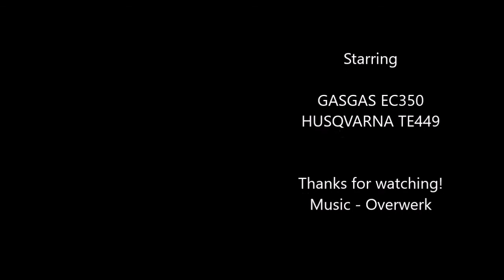KRKDURO 2015 - Extreme Enduro - GRABN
Dry swift on island of Krk - Croatia. It was extremely hot day - some 37C.